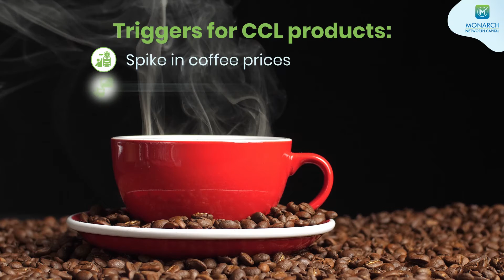MNCL | INITIATING COVERAGE | CCL Products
MNCL recommends CCL Products with a Target Price of Rs. 496 (CMP: Rs. 384 as on 29th Sep’21) | Potential upside: 29%

CCL Products India: Brewing values, one of the largest producers of Instant Coffee for private labels across the globe are set to report stellar performance in the coming years.

MNCL is a SEBI certified Research Analyst & the research report is published according to SEBI (RA) Regulations 2014.